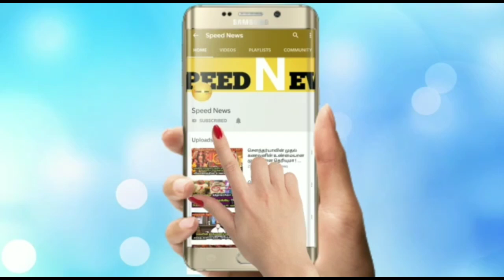பங்குனி முருகனை காணவந்த அற்புத மயில்!கோவில் கருவறையில் நடந்த அதிசயம்!காணகிடைக்காத அற்புத வீடியோ!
பங்குனி உத்திர நாளில்.முருகனை காணவந்த அற்புத மயில்!கோவில் கருவறையில் நடந்த அதிசயம்!காணகிடைக்காத அற்புத வீடியோ!